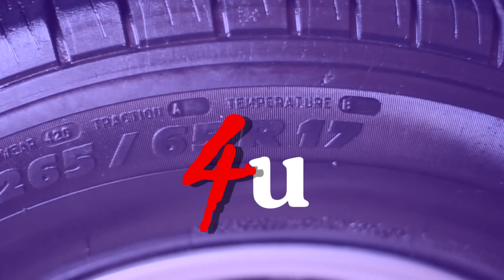Toyota hilux Vigo champ dealer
รับซื้อวีโก้ 4x4 ให้ราคาสูง